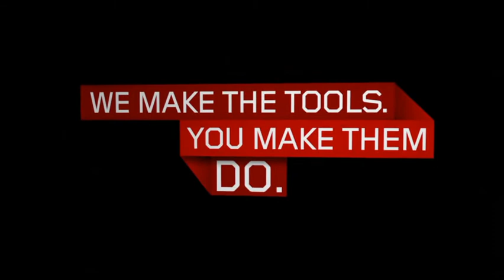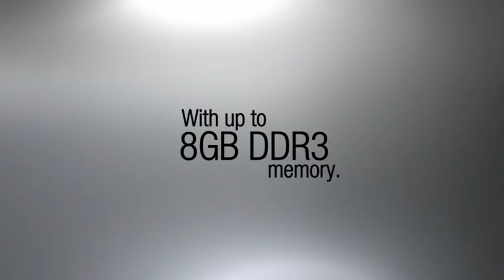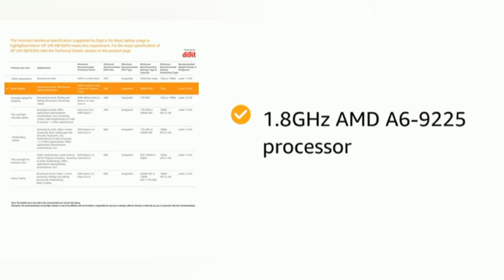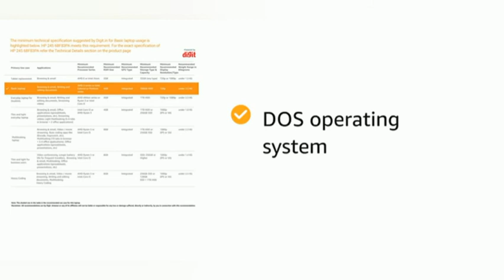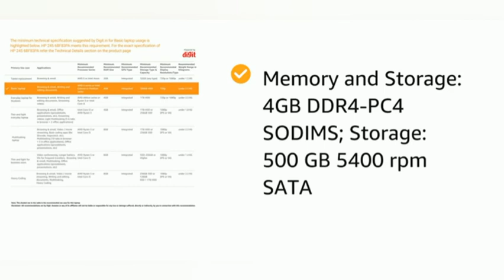| Best 4 Laptops Under 25000 | 25000 താഴെ ഉള്ള മികച്ച 4 ലാപ്‍ടോപ്സ് | For Online Classes |